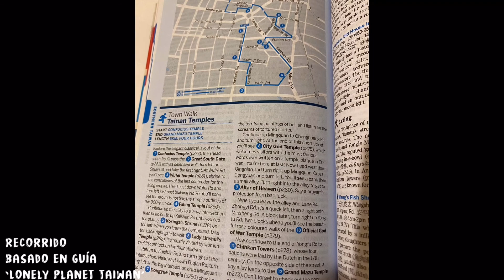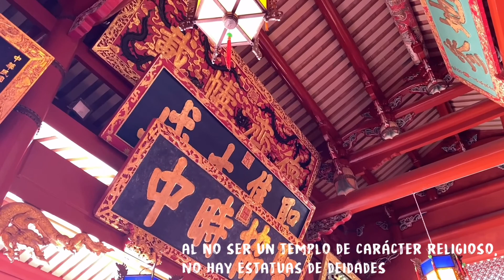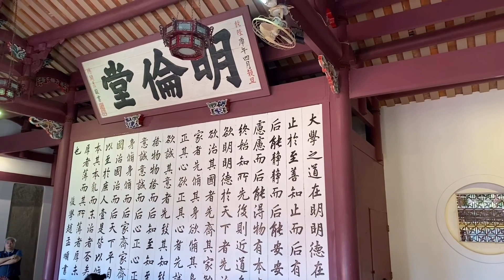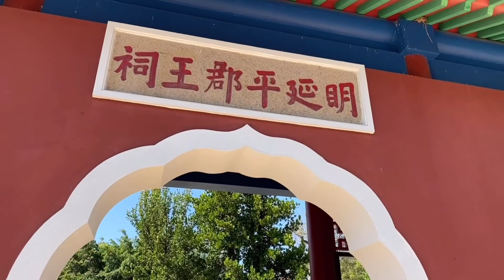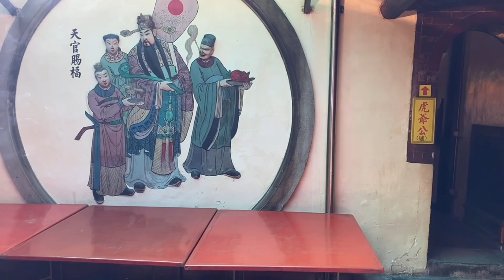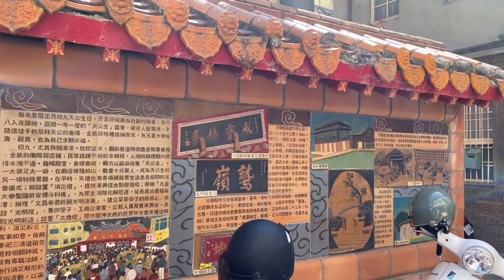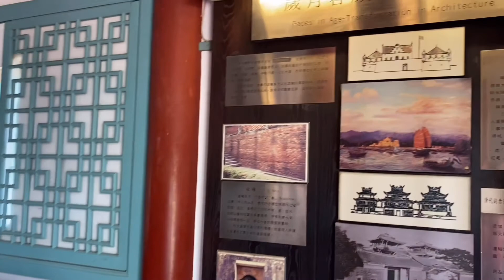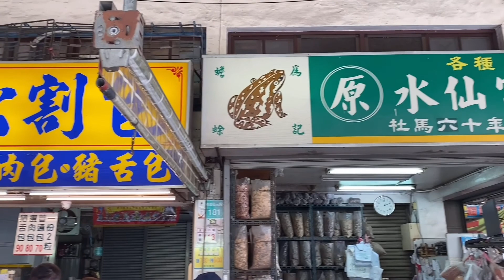Tainan Historical Centre Walk (12 stops!)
Un tour de mañana alrededor del casco histórico de Tainan (Taiwan) visitando 12 monumentos y templos. Con textos en castellano.

A morning tour around historical area of Tainan (Taiwan) visiting 12 monuments and temples. Text in Spanish

RELATED VIDEOS - VIDEOS RELACIONADOS:
- Sunset-night version of this walk -- Versión atardecer y nocturna de este paseo: